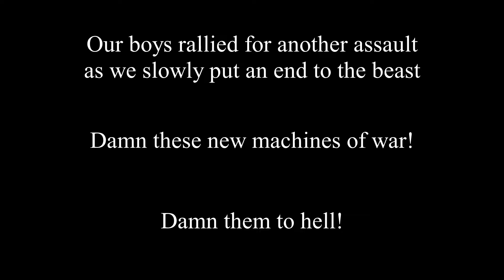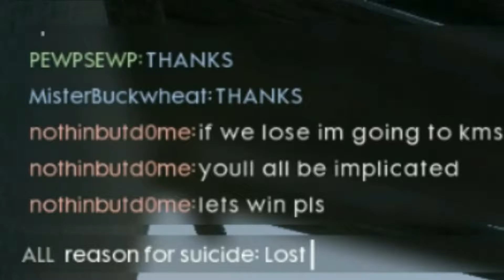Oil of Empires Round (2/3): Madsen Madness [Battlefield 1]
Part 2 of a 3 part series on a single operations match of the Oil of Empire Operation edited with music and, as always, terrible jokes.

I had to get back into the groove of things for the French DLC, turns out my first round of operations back was a really good one, not so much for me, but definitely for my team. I wanted to figure out a way to post it without making it boring to watch.

Edited without cuts to preserve the battles progression, music added because, well, it just seemed to fit.

Some will probably not enjoy the music, that's okay, this is just for fun.

If you have any questions, concerns, or criticisms leave them in the comments!